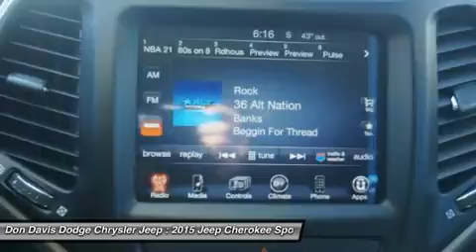2015 JEEP CHEROKEE Arlington, TX E26867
2015 JEEP CHEROKEE Arlington, TX
Stock# E26867

1901 N. Collins